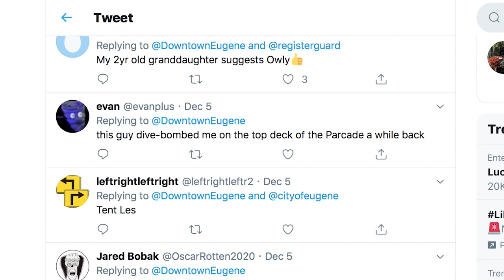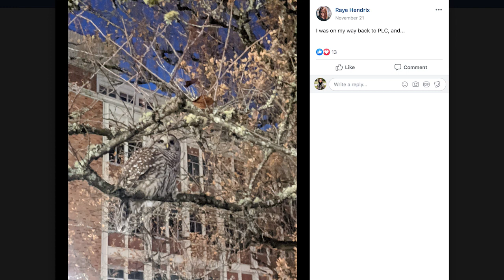Urban Raptors: Barred owls in Eugene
Photos of barred owls in highly populated areas like the University of Oregon's Knight Library and Downtown Eugene's Park Blocks began trending on Twitter and Facebook within recent weeks. One of the photographers, Amanda Power, speaks to the Register-Guard about her experience and Kit Lacy, bird curator at the Cascades Raptor Center, helps us understand why these creatures are so visible.